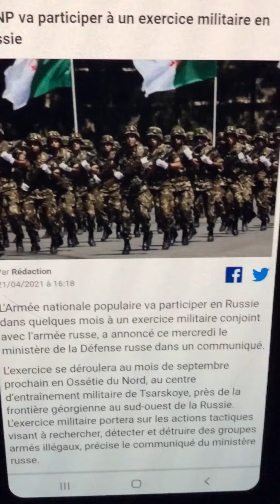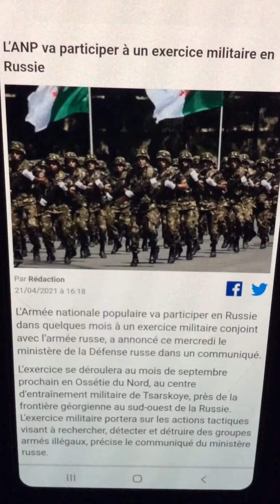setti ben دولة عسكرية كونترى على العديان🇩🇿🇩🇿🇩🇿🇩🇿🇩🇿🇩🇿🇩🇿🇩🇿🇩🇿🇩🇿🇩🇿🇩🇿🇩🇿